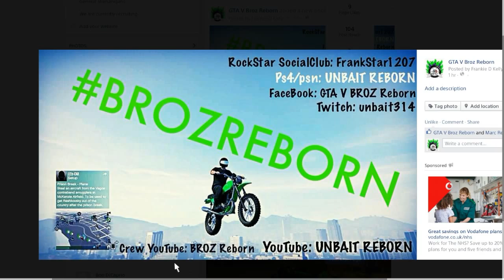GTA V Ghost Rider